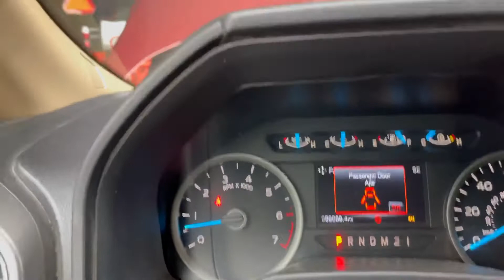Badboy Mower & Four Wheeler for service maintenance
Saturday, January 9th 2021. Ipapaservice maintenance yung badboy lawn mower ni David at yung fourwheeler ko. Then mag gogrocery kami sa Walmart.